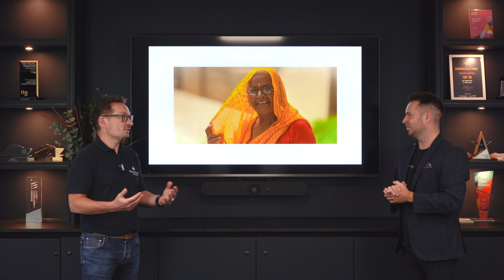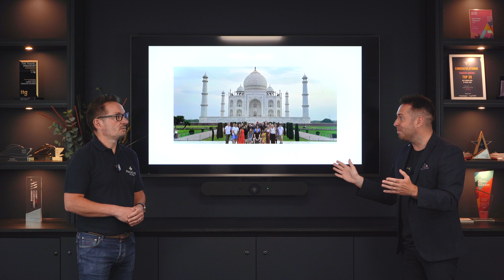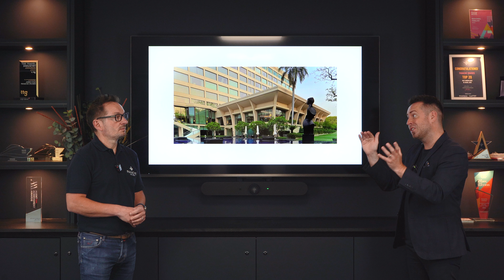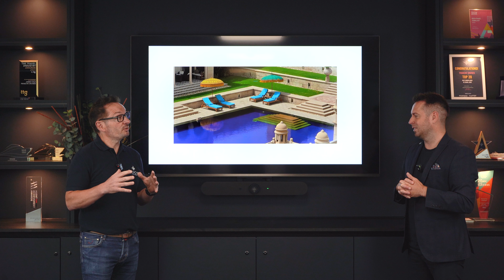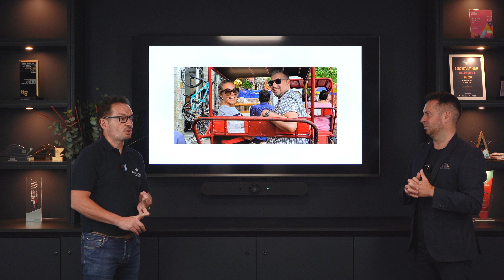Unforgettable India Cruise | Cruise of the Week | Episode 10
We're back with another episode of Cruise of the Week and it might be our best one yet...👀

Lee Evanson from Uniworld came to Panache Cruises HQ to tell us all about his recent luxury river cruise to INDIA as featured on Channel Five's Cruising with Susan Calman.

Uniworld Boutique River Cruises is the world-leading luxury river cruise line. Lee embarked on the adventure of a lifetime visiting the Taj Mahal and the gems of Agra, New Delhi and Jaipur on a luxurious 'Golden Triangle' tour before sailing down the sacred River Ganges. With pre-cruise stays at the world-renowned Oberoi hotels, it doesn't get much better than this.

Listen to Lee's tales of this extraordinary adventure here and keep an eye out for another Uniworld episode of Cruise of the Week, coming soon 😁